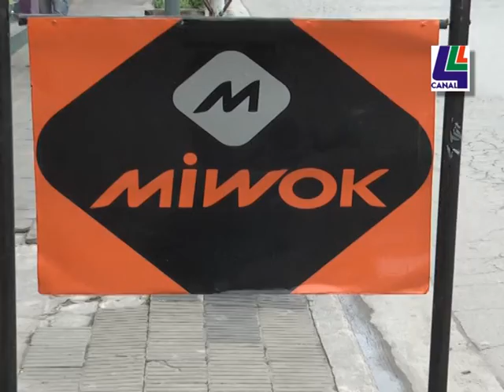Se nos adelantó el invierno